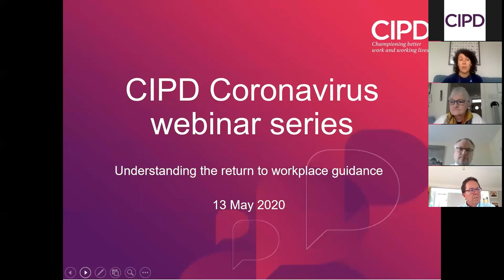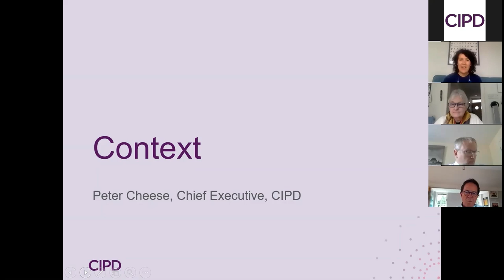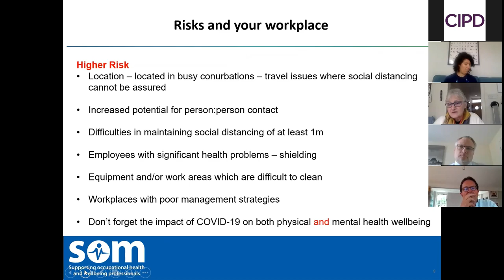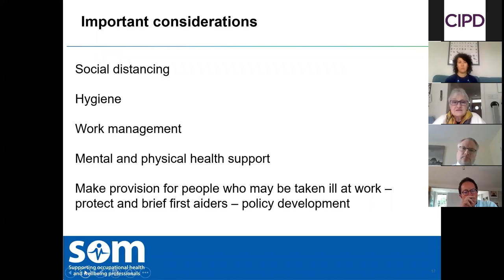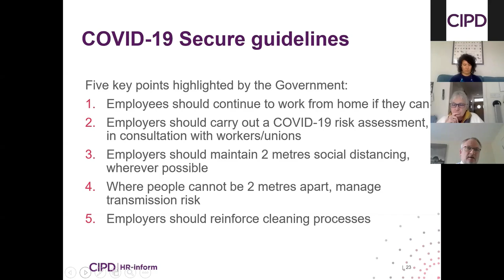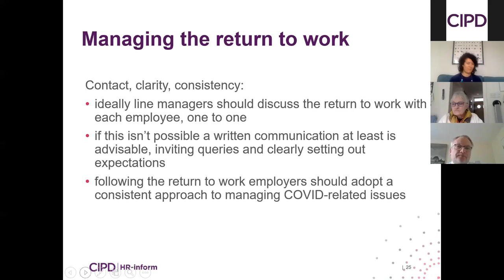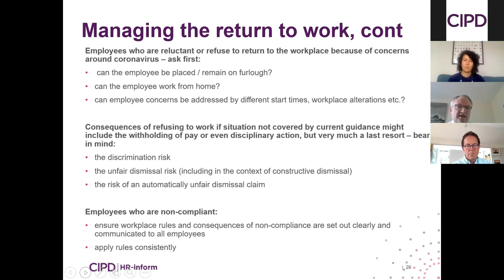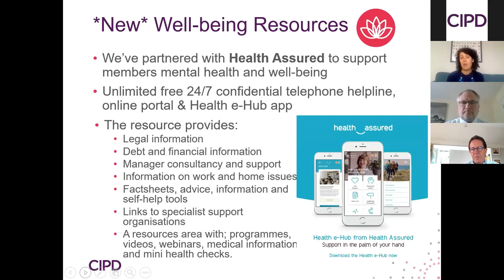CIPD Coronavirus webinar series: Translating Returning to the workplace guidance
Returning to the workplace is the next big issue for employers and employees, but clarity on how to enforce a safe return is hard to come by. With government guidance only recently released, join the CIPD as we discuss what is known and how to manage a safe exit from lockdown.